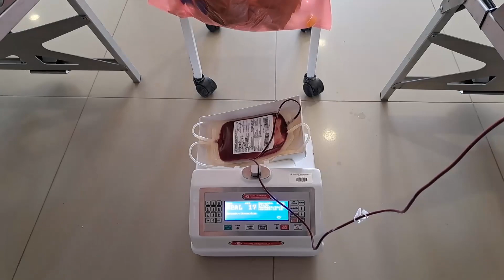Recolectan 51 unidades de sangre en campaña de donación en el Hospital II-2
Trabajadores del hospital II-2 de Tarapoto donaron varias unidades de sangre durante una campaña realizada la mañana de este miércoles.